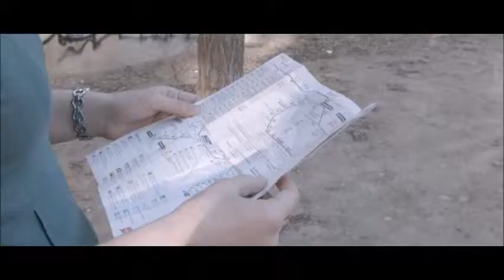Videobook Domingo Hurtado 2019a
Primer videobook compuesto por 3 escenas grabadas con la productora Linda Films. La 1ª y 3ª con guión de Ana María Rodríguez. La 2ª es un fragmento de la obra de teatro Muertos de la Risa, de Jean-Pierre Martínez.